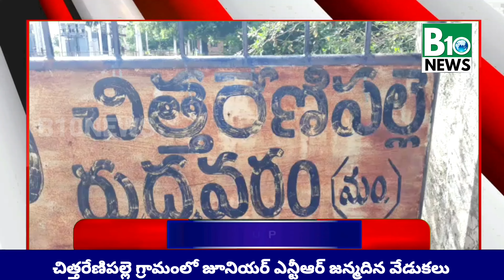ఎన్టీఆర్ యూత్ లీడర్ నాగార్జున నాయుడు ఆధ్వర్యంలో NTR బర్త్ డే వేడుకలు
rudravaram || Chithrenipalle || allagadda